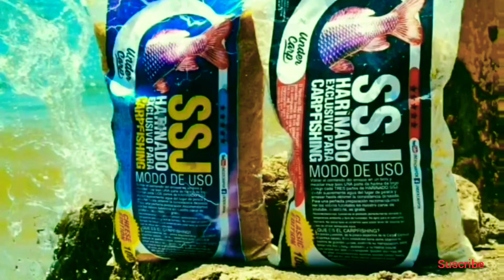DEVOLUCIONES DE CARPAS (LA MAYOR FELICIDAD ).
Comparto con ustedes algunas devoluciones de muchas carpas que he sacado en la laguna de monasterio con harinado ssj,en la última jornada q hice, debido a que la gente no me quería sacar fotos porque no le regalaba las carpas a ellos,entonces,tuve q grabar las devoluciones solamente ,al menos para tener un recuerdo ya que muchos piques no pude grabarlos por problemas en mi cámara,